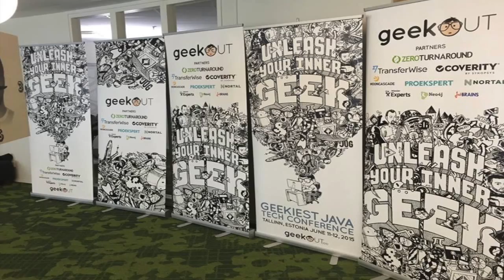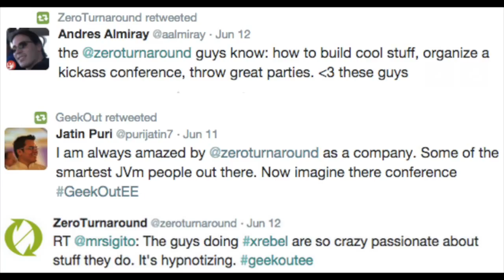2015 GeekOut EE hosted by ZeroTurnaround